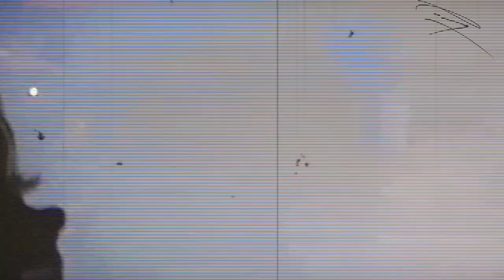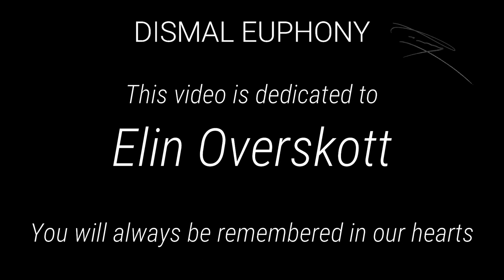Dismal Euphony - Live @ De Røde Sjøhus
A rare recording of Dismal Euphony's concert recorded at De Røde Sjøhus in Stavanger, Norway 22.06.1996. Including some classics from their first full lenght 1996 album "Soria Moria Slott" Asbjørn Beyer Log also appears on flute. This night they were the supporting act together with The Morendos for Theatre of Tragedy. The event was arranged by Tore N. Øien and Dovregubbens Hall.